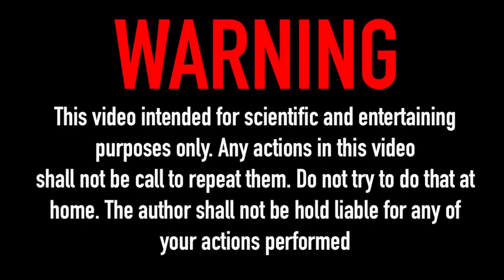Match Bomb Reaction - ERUPTION Amazing Fire Domino